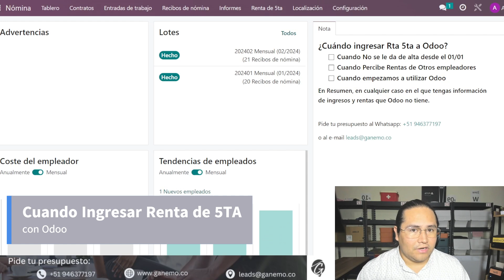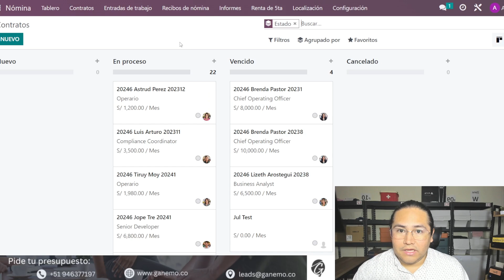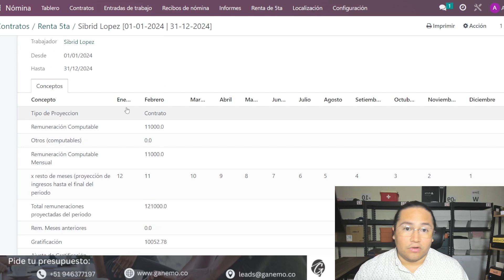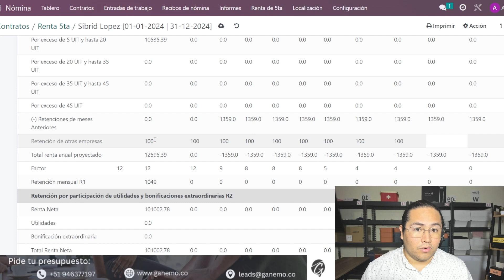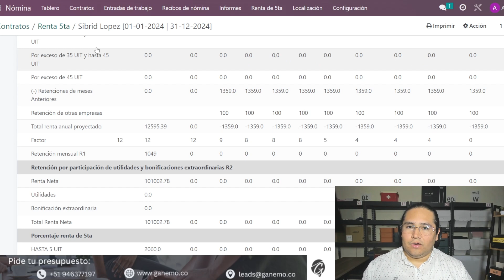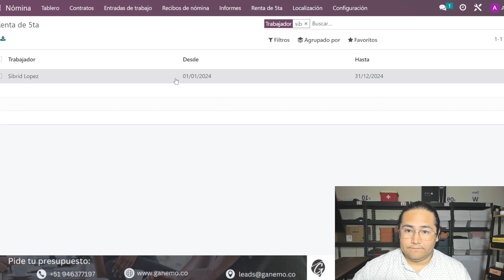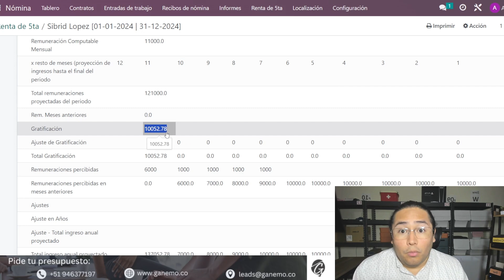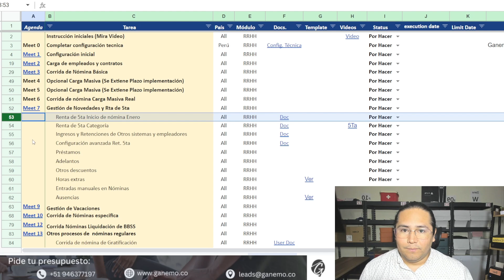¿Cuándo Ingresar RENTA de 5TA de forma Manual? 3 Caso de Uso con tu ERP Odoo🌟📊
Te enseñamos, como saber cuando ingresar renta de 5ta en 3 caso de uso   para la gestión de nómina en tu compañía ✅con el ERP Odoo, de una manera muy sencilla🌟📊.